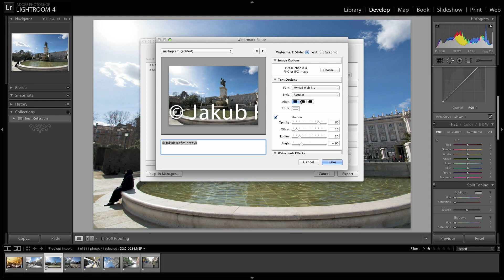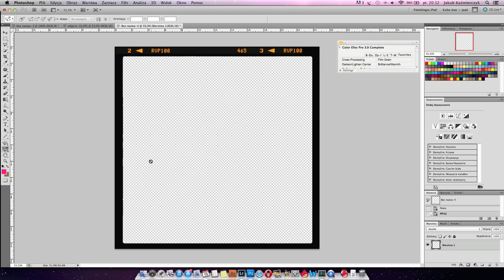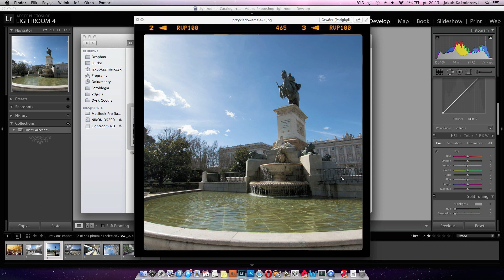Chroń swoje zdjęcia przed kradzieżą używając znaków wodnych [wideoporadnik]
Kradzież zdjęć to już plaga. Nie ważne czy fotografujesz krajobrazy, czy produkty - zawsze istnieje możliwość, że Twoje zdjęcie będzie zdobiło czyjeś galerie czy aukcje. Znaki wodne to dobry sposób na ich zabezpieczenie!